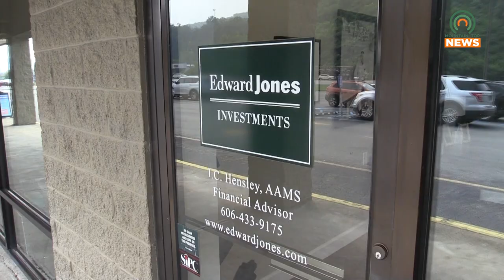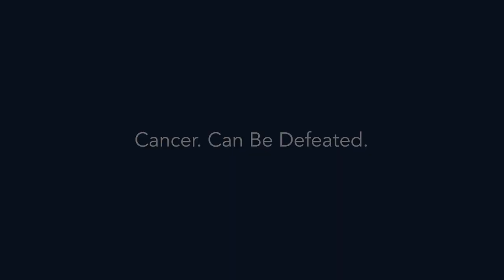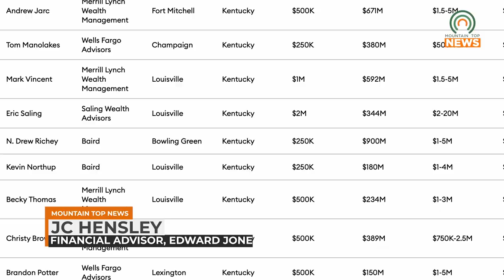JC Hensley Named as a Top Wealth Advisor by Forbes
Pikeville native JC Hensley has been named as a top wealth advisor for a second year in a row by Forbes Magazine.